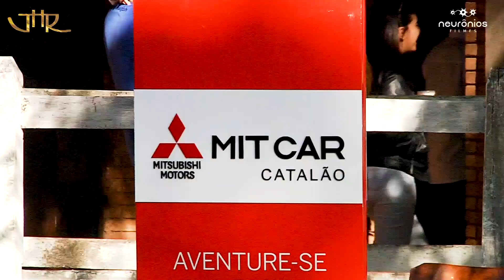Copa de Marcha do Haras JHR Campolina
Copa de Marcha do Haras JHR Campolina, Confins - MG
Prop. Henrique Salvador e José Henrique